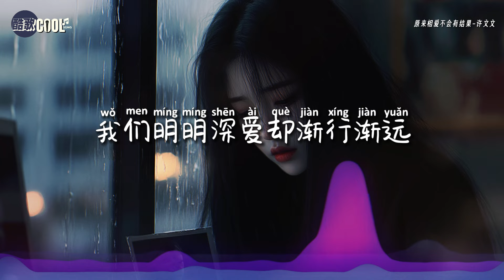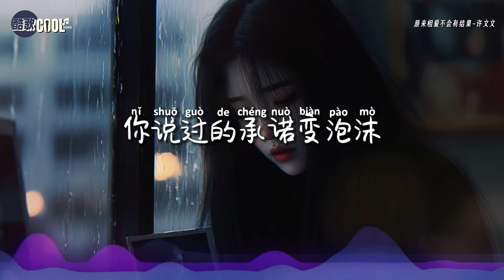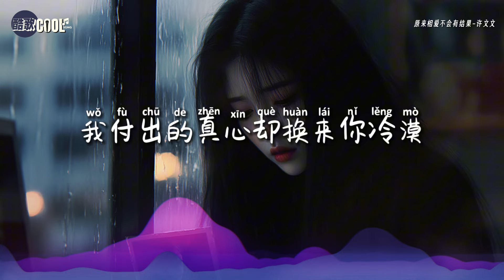许文文 - 原来相爱不会有结果「原来不是我们相爱就能开花结果」【🎧AI高质音乐 / 拼音歌词 Lyrics】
『原来不是我们相爱就能开花结果，你说过的承诺变泡沫
    我付出的真心却换来你冷漠，我们的爱已残破』

❤  爱情不是每次都会开花结果，但那些走过的路
     经历的事      都会让我们变得更坚强
     即使错过，也请相信，未来会有更美好的相遇❤

❖歌詞在下面❖

原来相爱不会有结果 - 许文文
作词：许文文
作曲：曲多美/小米
演唱：许文文
编曲：Jen 周周
吉他：赵翔
和声编写/和声：谌宥
人声编辑：迟色
混音：浓汤宝
配唱制作人：范贵宾
制作人：何文宇
制作统筹：谌宥/翊学长
艺人经纪：韦耀
监制：熊磊/王腾飞
宣发：星云计划
发行人：韦琪
发行公司：万象星云

独自回到空荡的房间
看着已经褪色的照片
泪水却模糊了我的视线
可你已不在身边
在雨天在深夜我细数着时间
我们明明深爱却渐行渐远
风吹红我的眼记不清你的脸
想起你牵着她手转身就不见
原来不是我们相爱就能开花结果
你说过的承诺变泡沫
我付出的真心却换来你冷漠
我们的爱已残破
原来那时的你和我短暂的相爱过
像蒲公英风吹就飘落
缘分都被时间慢慢的消磨
错过
我们的爱已残破
错过
我们的爱已残破
错过